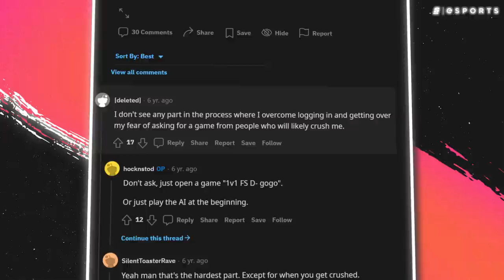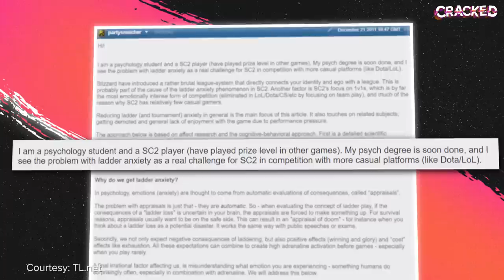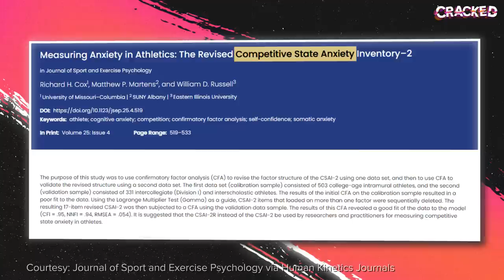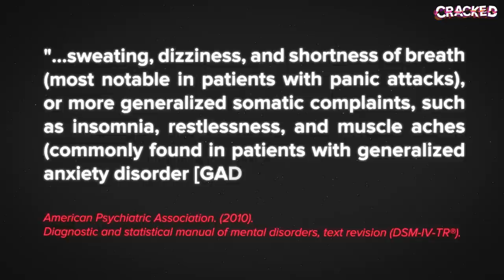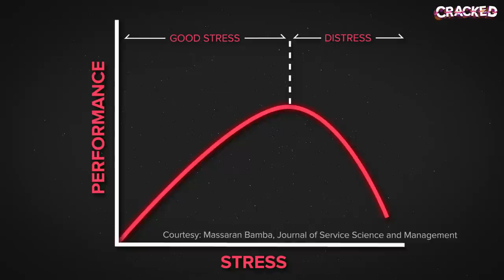Is Ranked Anxiety Real Or A Myth?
When it comes to improving your performance on the server, there’s pretty much nothing gamers won’t try.

From peripherals to aim trainers to loungewear to unregulated “cognitive enhancer” drugs, you’ll run out of money before you run out of options to step up your game.

But while you can spend hours seeking the latest and greatest in gamer tech, there’s still an unfortunate, unavoidable reality you must confront: eventually, you have to play the game.

Because, cheaters, feeders and kids without their monitors turned on aside, for some people, sitting down at their computer and queuing ranked isn’t as easy as clicking a button. For some, the very idea of playing ranked makes them, well… anxious.

So today we’re taking a look at ranked anxiety – that feeling of dread when deciding whether to queue up, or that rush of emotion in the middle of the game. Why does this happen? And are there steps you can take to mitigate or eliminate this feeling?

Hosted by: Dimitri Pascaluta (@DPascaluta) & Colten Gowan (@TheOnlyZoltan)
Edited by: Colten Gowan (@TheOnlyZoltan)
Produced by: Keith Capstick (@KeithCapstick) & Niall McCrossan (@niallmccrossan)
Thumbnail by: William O'Keefe (@magoo_o)
Production Assistance by: Nicolas Buck